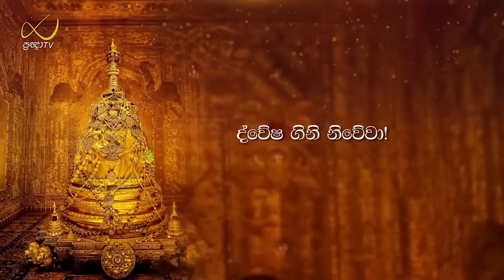Pragna TV | Ven Angangoda Pannawansa thero | 2024-03-24 | 02:05PM telecast